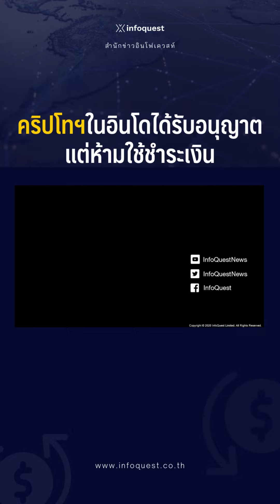นักท่องเที่ยวงง คริปโทฯในอินโดได้รับอนุญาต แต่ห้ามใช้ชำระเงิน